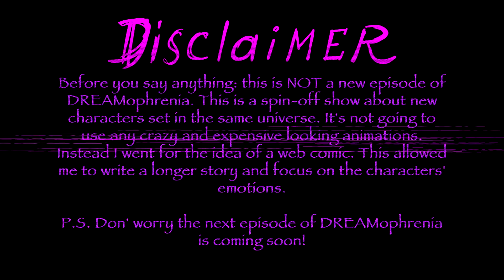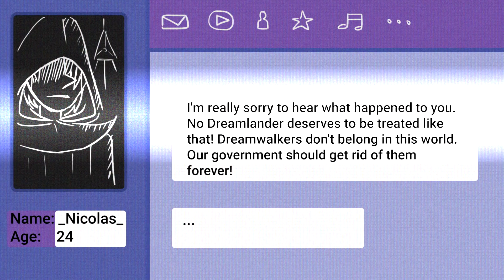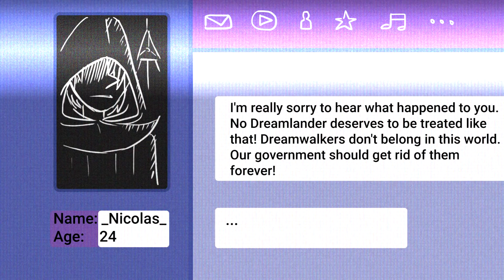I'm Not Alone Anymore | DREAMophrenia Webcomic Episode 1 (Animatic/Visual Novel/Comic Dub/Reading)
Hey there! Heloise is here ;) Not sure if you have read my latest post in the community tab on YouTube but about 10 days ago I announced that I would soon make a new DREAMophrenia video featuring new characters. Guess what? The video is there! As you have probably already guessed it's a web-comic set in the DREAMophrenia universe. Wait, don't leave! I promise you're not gonna regret it :)

In this webcomic I decided to show you the DREAMophrenia story from a different perspective and namely from the perspective of a Dreamlander. Do you like dreamwalkers? Do you think they are doing something good for Dreamland? Well maybe after this video you will change your mind.

Before you ask: not it's not a new episode of DREAMophrenia, but yes it is connected to the main show. I had to go for the web-comic format because I wanna make longer videos with more emphasis on the characters' emotions and thoughts. It's hard to achieve this with actual animations because making a 10 mins animation video would probably take me 10 times longer. But it doesn't mean that I'm going to ficus ONLY on web-comics from no on. The new DREAMophrenia episode is almost ready.